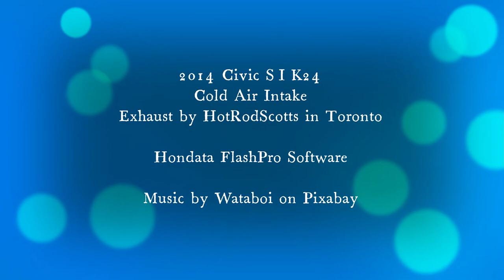K24 Civic HotRodScotts Custom Exhaust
2014 Civic SI K24
Cold Air Intake
Exhaust by HotRodScotts in Toronto

Hondata FlashPro Software